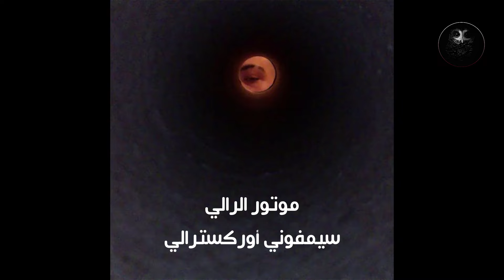Abyusif - 3azra2eel (prod by Abyusif) Lyrics Video | ابيوسف - عزرائيل (بالكلمات)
عزرائيل ابيوسف بالكلمات - عزرائيل ابيوسف -  3azra2eel abyusif lyrics - عزرائل ابيو

Songs That Sample 3azra2eel | عزرائيل
3azra2eel 2 | عزرائيل ٢ by @AbyusifOfficial

Lyrics :
[المقدمة]
بالإكتئاب مرتبط زي الموضة وسعر الشيء
هلاوس الفشل في دماغي فنانة بتبدع بليل
كل ما بقف على رجلي، تقولي في ودني بتعند ليه
إنت بجد قاعد كل دا في الأوضة بتعمل إيه
طب بص دندن بس يا ريت من غير دبدبة
مافيش سرير، إقنعنا ليه مرتبة
مش كتير، إشمعنا البيت مكتبك
إعلان جديد، كدا تبيعنا، فين مبدأك
مش إنت يوسف ألطاي؟ عاشق الأسامي
برافو على المجهود بجد وعاشت الأغاني
مش هكذب عليه، فقمت رادد لأ مش هو
خلص كل إللي كان جوة، مش فاضل غير عبوة

[المقطع]
الوقت للأسف بقى غير مناسب
إللي فات إتدفن وما حضرتش المراسم
آسف، إسمي بقى مازن
لازم أمشي نازل، بتغير مواسم
ما تقارنش البط بالطور، دا قطم بالدور
بوستاتك ما بتتقريش، خط دكتور
الصراحة إتحجرت، بقت كهرمان
الجراحة فتحت مخي، لقت أهرامات
دا علف على فكرة من عندي
تراكاتك زي المياه، في المِجرا بتعدي
نابي زفر، يفوت في الحيط لما الباب يتقفل
لو ما كنتش إتولدت، كان في مصر الراب يتدفن
مالك يا بوذا
من إمتى بتلبس شوزك
والأهم من دا بتعمل إيه في إعلان كازوزا
سبوبة، فاكر نفسه في كوبا
أكذوبة، دي ركوبة
مش محتاج الزق، أنا مش زوبة
!ملعوبة
إرتاحت؟ إطلاقاً
قمت أنا ضاحك نفاقاً
دخلت في الموضوع وقمت ساحب الطاقة
بحط سبوت عليهم كإني شاحن الباقة
منصور والكار جزيرته
بتاخدوا بالدولار في الهيلتون
من دخلة أول بار سكرتوا
بسقي النار سبيرتو
كل رابر فاشل فيكو عنده التيمبو الخاص بيه
إنتو رخاص فري، دا مجال هتبقوا إقفاص فيه
جيبوا إللي في بطنكو، نفسكو تبقوا حامل مني في بيف
MC's حاقن البيبي في عِرق سحابة الـ
عندك حيطة لدماغك وعندك حاجب تنتف فيه
أنا السجان، بقفل الباب أما أبقى حابب، متفقين؟
من دمك مش بشرب ذوقياً
لو نازل خفيف، أقرالك النشرة الجوية
فخلاص مش درسي، ترجم البارات بالفارسي
في الطلاسم ترزي، في خيمته ناصب نفسي
موظف تحت الصفر، يا ما باجيش، يا على العصر أغيب
تعيش إنت، القلب ميت، بيب بيب عزرائيل
دا خاف دا جلا، مشغول في إيه بخلاف مجالنا
الراب دا جاب أجلنا بشكل ما تتصورش، غلاف مجلة
شهير بإسم مازن، عندليب شمال الدقي
حابين رزالة بُقي، جيت في بالِك نُقي
مش عارف ليه بصراحة، دايماً على إتنين صباحاً
ببقى شخص ما بيعرفش يتكلم من غير وقاحة
هقولكو السر، على ما أحط السرج على ضهركو
ستيل على بطنكو، سايبه يسيح من الغل على ما أفركه
بكتب إعلانات، ببيع بطاس وسم فران
عادي ما شركة ريد بتكسب من تكاثر الدبان
ما بتحطش وسطهم، أكيد مافيش ديناميت في المول
إسمي إنفجر، دا قذف بحجة إني أجيب من البيت بترول
إشتغلت إنت في غيابي، أكيد وجودي ساطل
راكب قدام
أنا كاتم صوت، سكوتي قاتل
دي الصدمات التابعة، ناقص لدعة ونبقى من العظماء السبعة
البقاء إستدعى إن أقوم قاذف أبعد
الفرخة باضت؟ جدعة، إيش جاب البيض للفرخة بكشك
طوبة تروح من سطوح لسطوح وتقوم شارخة الدش، تش
خلاص شايل أنا الباقي، هيلمة تلاقي
إسمي ضرب، يا ترى هل ترى أين أشلائي؟
طفل فسلة صفر تفة، إنت بأف في الروضة
بتجيلي بقفل الراوتر، شطبت السقف تتفوتر
وإبقوا بس إفتكروا كويس إن إنتو اللي جبرتوه
خد وصلك، أصلاً إنت وصلت بواسطة يا أسطى ودا باركور
برضك ابن ناس، بلتصق في اللاب
إشمعنا سمعنا فترة غطرسة كلاب، أطلس البلاد
بقيت رمضان، بيبي إشترت فانوس
بالكوخة ببخل، إنت مخك أتخن من الملك فاروق
أنا قرصان، فرجت الطقم نطة القبطان
خلصان، قبعته بين القطر والقضبان
شبطان، عندك باندا في غانا
عاملة تندة في غابة
عبلة كات كذابة
عامةً بتغابى على مَتَن دبابة
موتور الرالي، سيمفوني أوركسترالي
براب عشان أمك مش فاضيالي

3azra2eel
3azra2eel abyusif
3azra2eel instrumental
3azra2eel abyusif reaction
abyusif - 3azra2eel أبيوسف - عزرائيل
abyusif - 3azra2eel أبيوسف - عزرائيل by zux media
simon ahmad 3azra2eel
abyusif 3azra2eel 2
3azra2eel abyusif lyrics
3zra2el
abyusif 3zra2el
عزرائيل كلمات
*3# ابيوسف
عزرائيل رد فعل
عزرائيل راب
عزرائيل رائف
عزرائيل رياكشن
عزرائيل راب سين
عزرائيل رده فعل
عزرائيل ريمكس
عزرائيل حالات واتس